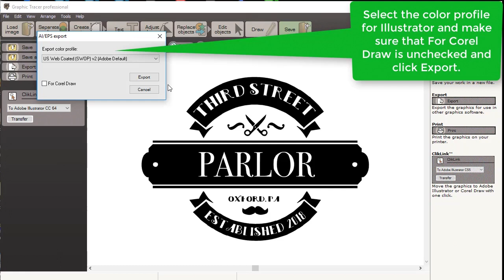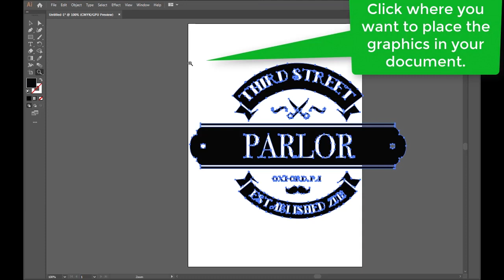Graphic Tracer export to Illustrator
Export graphics for import in Illustrator.